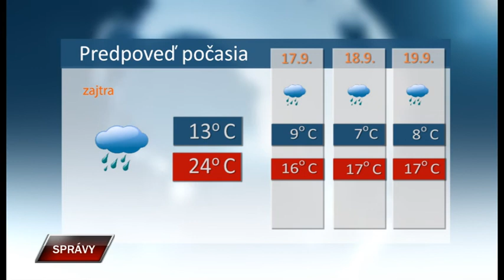Spravy 15 9 2022